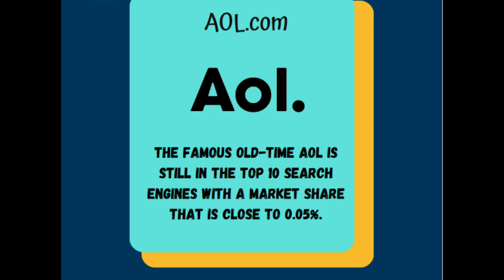Best Search Engines | Best Search Engines in the World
Best Search Engines

Best Digital Marketing Books

Digital GVK Channel Provide Digital Marketing and Make Money Online and Social Media Marketing and Youtube Tips
how to increase subscripers

Need Digital Marketing Service Contect Me the Following Source

The Youtube Channel help you how to learn Digital Marketing and Online Marketing
Search Engine Marketing Social Media Marketing Social Media Optimization Search Engine Optimization the Informations are Provide this Channel and We Provide Technology Information

The Channel We Provide Following Informations

Digital Marketing
Make Money Online
Youtube Tips
Content Marketing
E-Mail Marketing
Instagram Marketing
Facebook Marketing